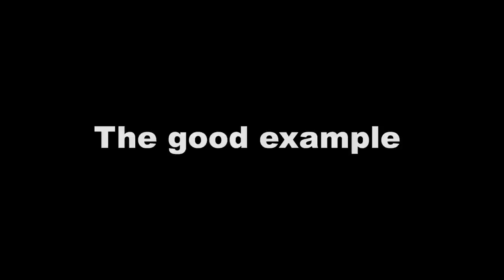Blackbelt's Traning of Kobayashi Shorin-ryu Minoru Higa | Kakie | 小林流 比嘉稔先生のカキエ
This is "Kakie" of Kobayashi Shorin-ryu.